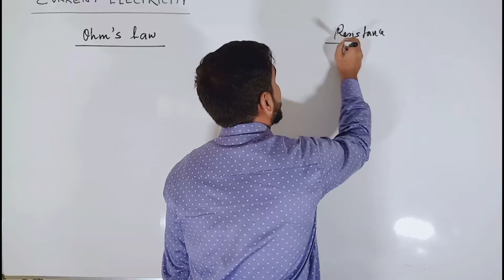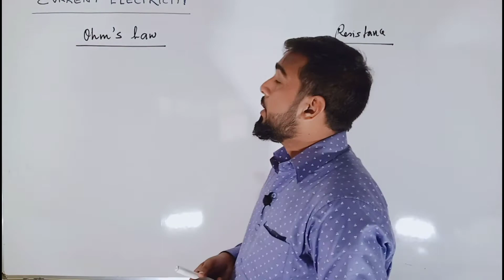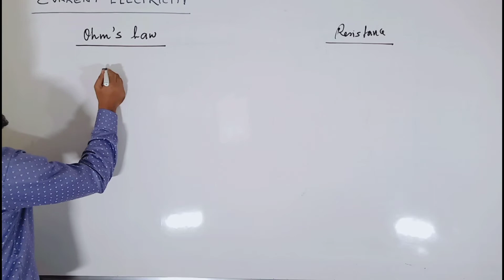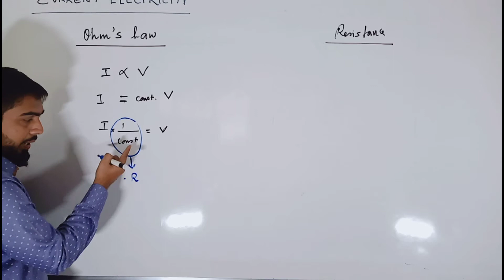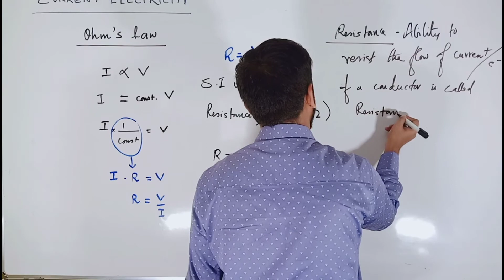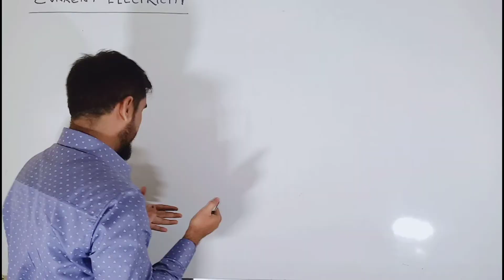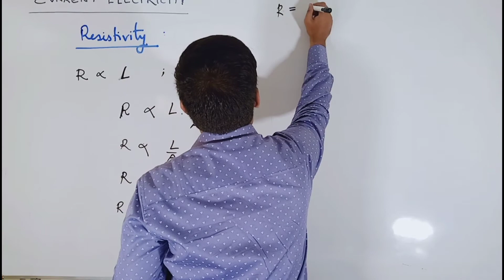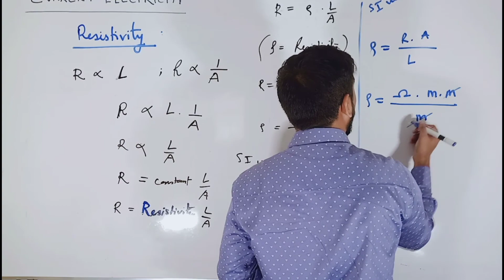Electric Current class 10 CBSE